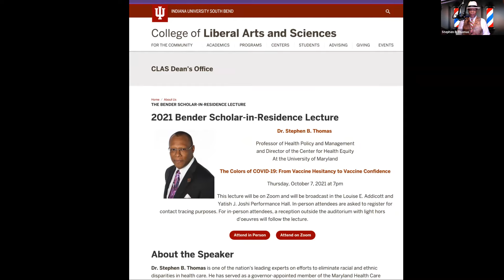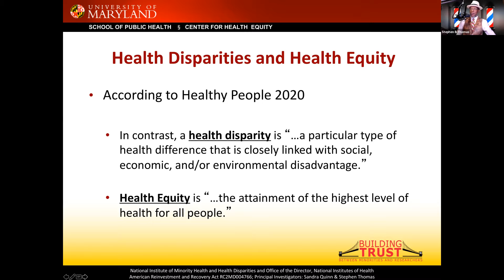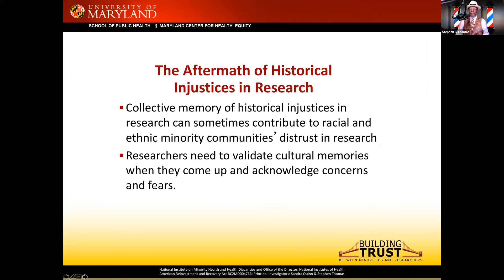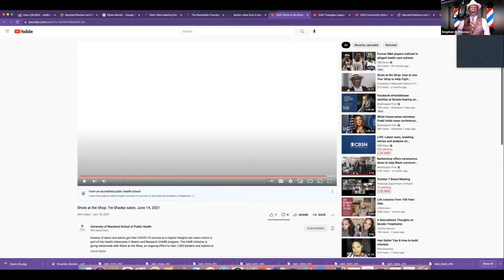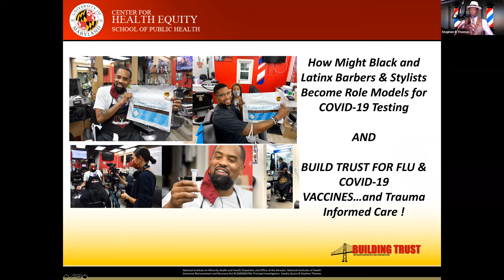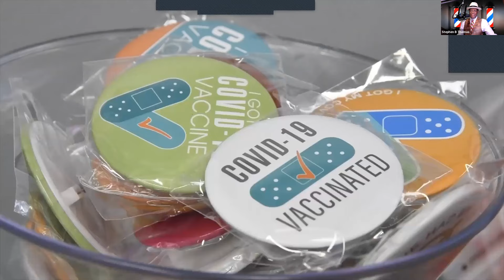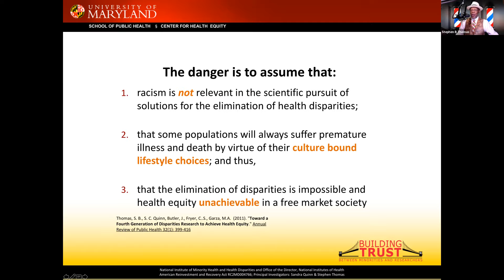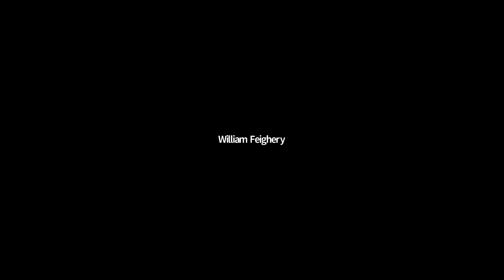2021Bender Scholar in Residence Lecture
Dr. Stephen B. Thomas, "The Colors of COVID-19: From Vaccine Hesitancy to Vaccine Confidence." Dr. Thomas is Professor of Health Policy and Management and Director of the Center for Health Equity at the University of Maryland.